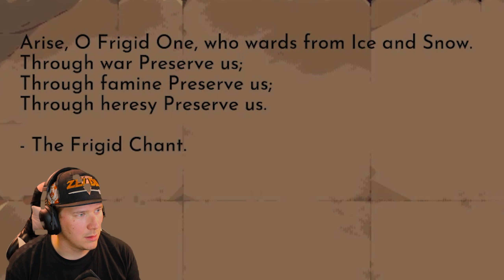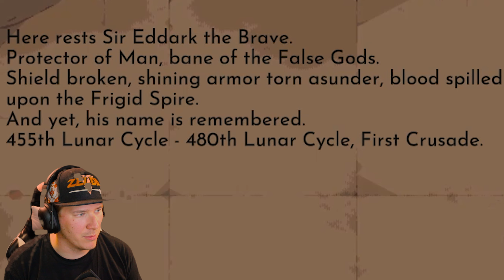A Song Of Ice And More Ice - Hyem Of The Frigid Waste - Eldest Souls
Winter has come for a small portion of the citadel. Can we bring and end to this frost hell and slay the ice demon Hyem? Part three (3)

Eldest Souls was
Released July 29 2021
Developed by Fallen Flag Studio
Published by United Label, CI Games

Described on Steam as
"Fast-paced and brutally challenging, Eldest Souls is a unique Boss-Rush soulslike experience. In a final act of vengeance, the Old Gods have unleashed a great Desolation upon the world. Mankind's only hope lies with a lone warrior… and his greatsword of pure Obsydian."

RoboRyb Logo and Intro Scene- designed by Shamoo